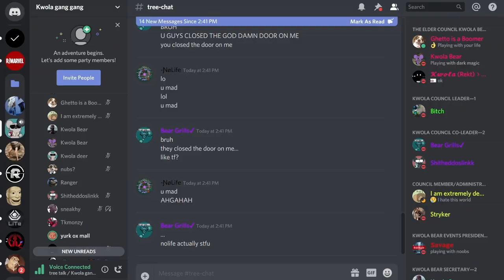Starve.io Overkilling 700k Hiders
Song: Highscore By: Teminite & Panda Eyes